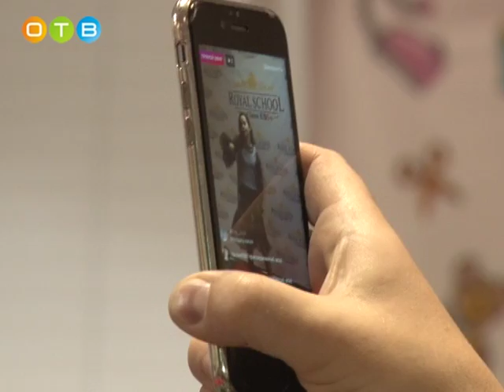В Одинцово прошел модный показ коллекции детской одежды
На подиум вышли воспитанники школы эстетического воспитания Royal School.